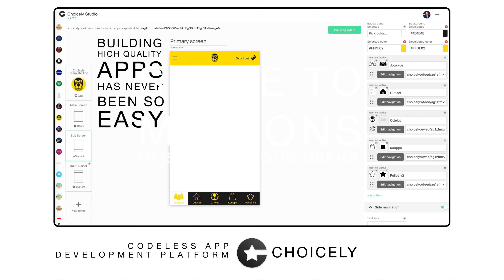CHOICELY APP DEVELOPMENT PLATFORM - Build high quality apps without coding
Choicely makes building native apps easy. No coding skills needed, build apps that you're proud of in our easy-to-use drag&drop builder and manage the content and look&feel with Choicely Studio publishing tools.